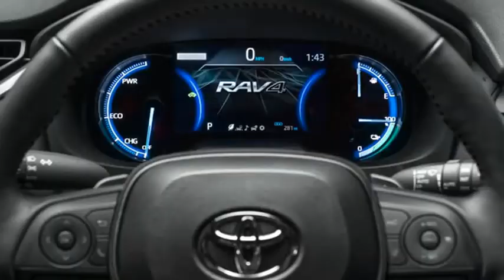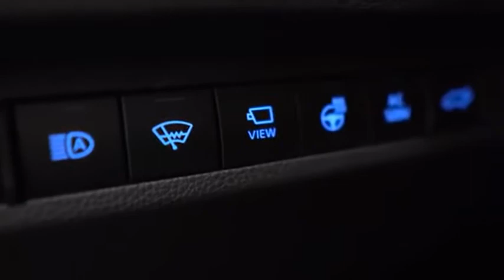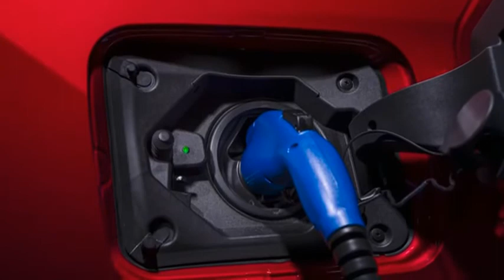2021 Toyota RAV4 Prime - The Best Hybrid SUV [Auton]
2021 Toyota RAV4 Prime - The Best Hybrid SUV [Auton]
2021 Toyota RAV4 Prime plugs in for efficiency
It's the second-quickest model from 0-60 mph in the Toyota lineup only behind the Supra.

The 2021 Toyota RAV4 Prime plug-in hybrid returns 90 miles per gallon equivalent, boasts 302 horsepower and goes from 0-60 mph in 5.8 seconds. It's the second-quickest vehicle in Toyota's lineup behind the Supra. So, yeah, that's the world we live in; plug-in hybrids can be kind of cool.
Toyota ushered the RAV4 Prime into the world on Wednesday at the Los Angeles Auto Show and it's a mighty impressive machine, to say the least. It'll specifically gun for the upcoming Ford Escape plug-in hybrid, and Toyota's compact plug-in crossover will put up a fight.
Beginning with the powertrain, there's the same old 2.5-liter Atkinson cycle inline-four engine from the RAV4 Hybrid under the hood. It still makes 176 horsepower, which is just fine. But, there are two electric motors onboard, fed from an underbody-mounted lithium-ion battery pack that add a bundle of power and brings us to the 302 hp combined output. All of that power flows to all four wheels via standard all-wheel drive. The AWD system is an on-demand operation, which sees the electric motors power the rear wheels as needed.

The Japanese automaker was incredibly keen to highlight that this isn't the RAV4 for those simply looking for efficiency. No, this is essentially the compact crossover's performance model. The AWD system will work to fight understeer in corners, and it's even got some off-road chops with a selectable "trail" mode. When the plug-in hybrid isn't working to be a modern-day Renaissance man, it'll go an estimated 39 miles on battery power alone before the engine kicks over.

Two flavors of RAV4 Prime will be available. The first is a new SE trim with 18-inch wheels, black exterior trim and a bevy of standard equipment inside. Buyers will find standard heated front seats, an 8-inch touchscreen display with Apple CarPlay and Android Auto, and even a power liftgate. For the driver, a power seat is standard, as is a 7-inch display in the gauge cluster. Just like for any other Toyota, a suite of active safety gear is standard.

Step up to the XSE trim and it unlocks two-tone exterior paint colors, 19-inch wheels and vertical LED daytime running lights to set the model apart. The automaker further dresses the interior with newly added paddle shifters (which also control regenerative braking), synthetic leather upholstery, a 9-inch touchscreen in place of the 8-inch unit and wireless phone charging.

An optional premium package makes this electrified RAV4 even more luxurious with ventilated front seats, a head-up display, a JBL audio system and "dynamic" navigation. The final feature reads the road and learns a driver's routine to help make trips as efficient as possible.

That, readers, is a lot of equipment packed into a mass-market crossover SUV. Toyota said RAV4 Hybrid sales are up 72% year-over-year and it seems like the RAV4 Prime may be the ticket for drivers to slide into a vehicle that leans on electricity even more. If anything, pitching this is somewhat of a performance SUV could be a very smart move. We'll see the plug-in RAV4 reach market in summer 2020 as a 2021 model.
 [Auto News]